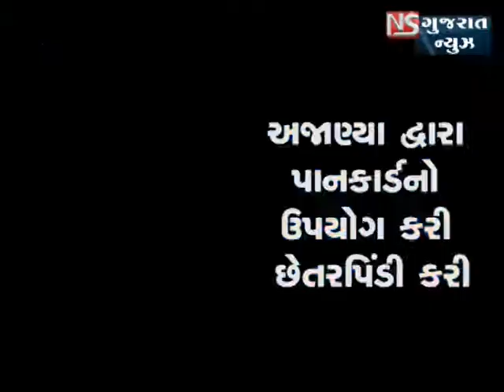SURAT KADAVA PATIDAR SAMSJ DWARA COMMITIONER NE AVEAN PATRA NSGUJARAT NEWS